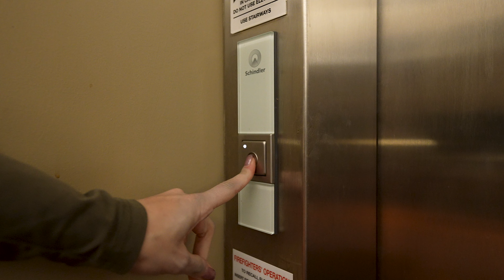Make 2023 the Year You Land Your Dream Job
Are you starting off the year looking for a new career or just exploring opportunities? Don’t wait! Here are some tips to get ahead of the competition and get the job you want sooner.